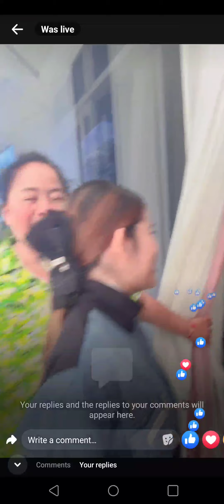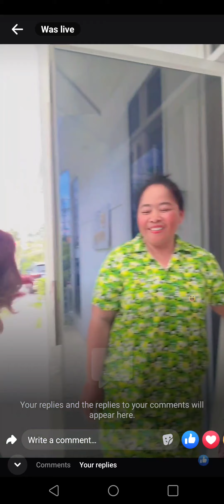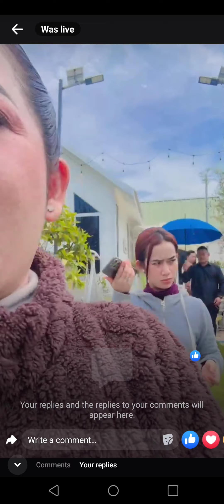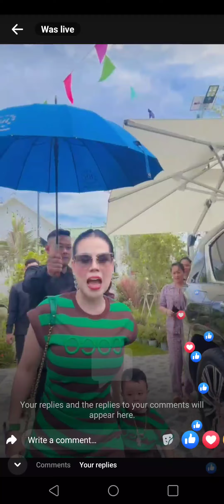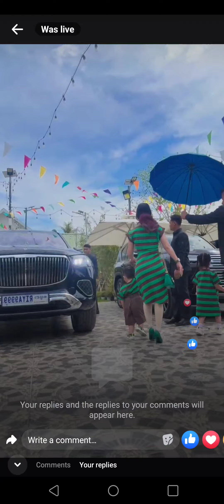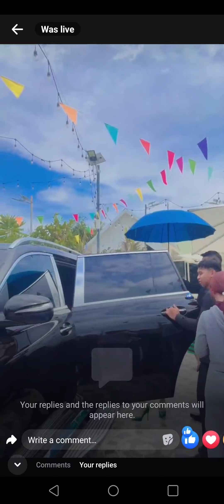សុីឈុតណាស់ថ្ងៃនេះ អូនទែនៗ យុយុ💗💗 រីករាយចុងសប្ដាហ៍នាំប្អូនៗដើរលេង🥰🥰